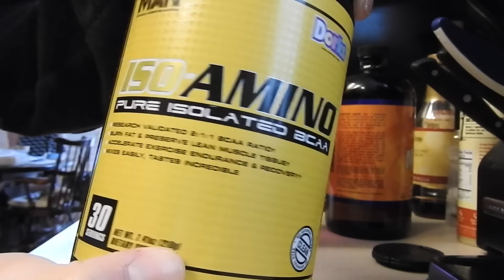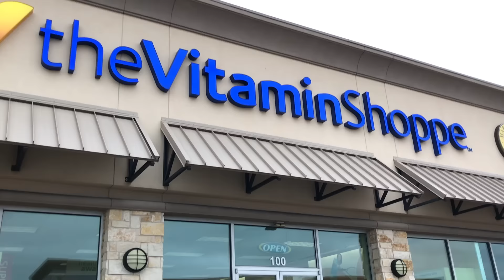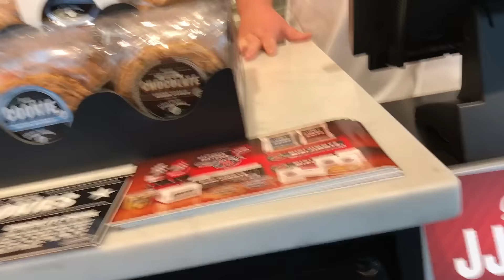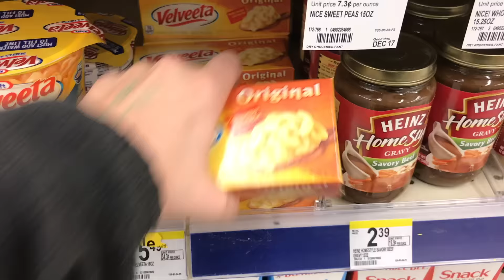Do I drink while doing keto? || I got a PO Box!!!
MyFitnessPal: ksalom